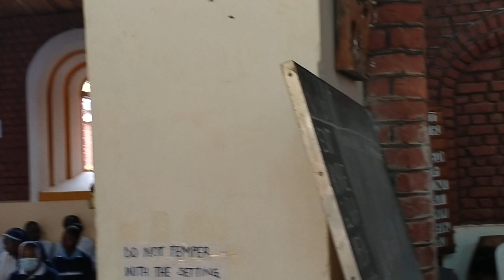O YES IN THE PRESENCE OF THE LORD. ST PETER'S COLLEGE TORORO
A Song Inviting Us to Offer to the Lord